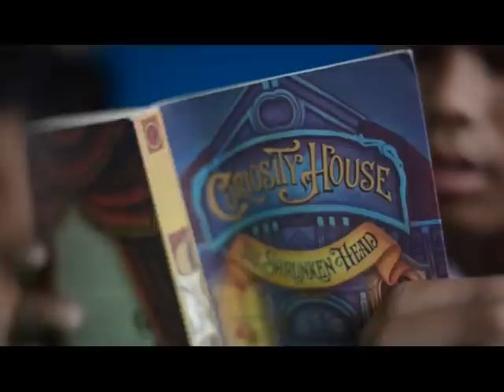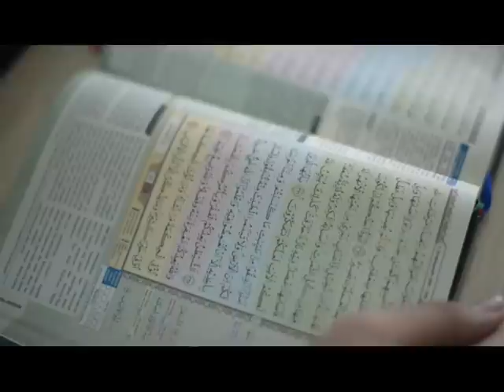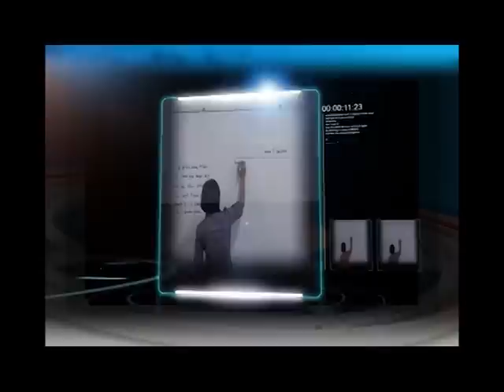SMP N 2 PKP BUDAYA DISIPLIN